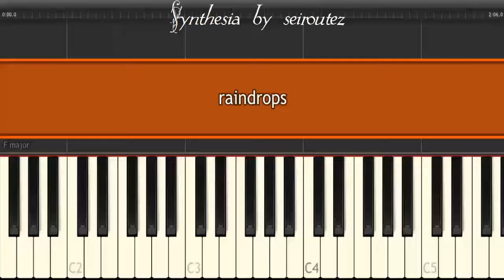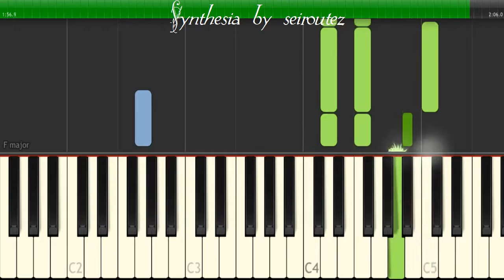[Synthesia][MIDI] raindrops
[Synthesia][MIDI]